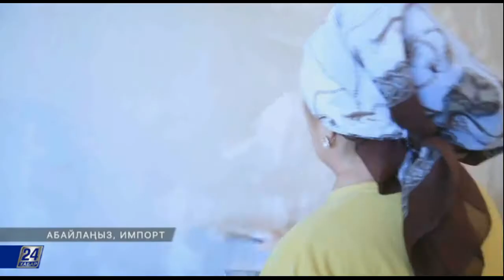Абайлаңыз, импорт! Қабырғадағы сәндік панельдер